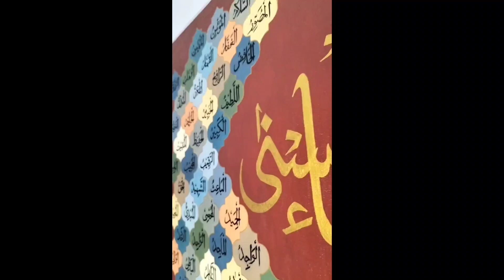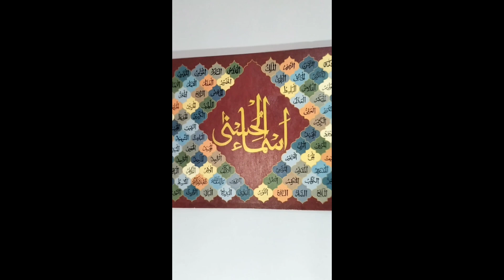99 NAMES OF ALLAH, ASMA UL HUSNA, PAINTING